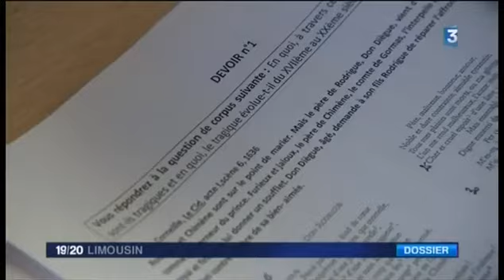19/20 France 3 Limousin - 10 octobre 2013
Devenez famille d'accueil avec AFS Vivre Sans Frontière !